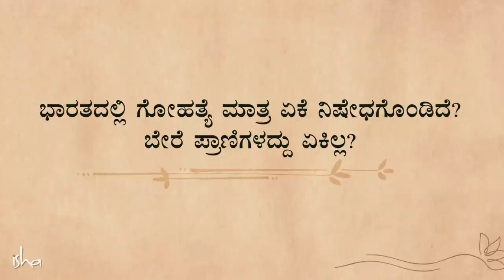ಗೋವುಗಳಿಗೂ ನಮ್ಮಂತೆ ಭಾವನೆಗಳಿರುತ್ತವೆಯೇ?! | Sadhguru Kannada